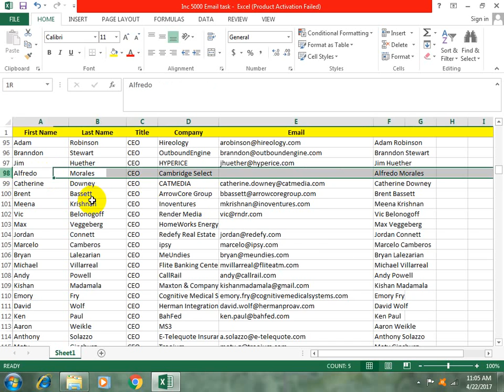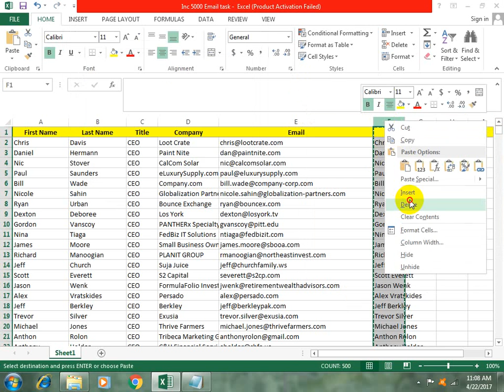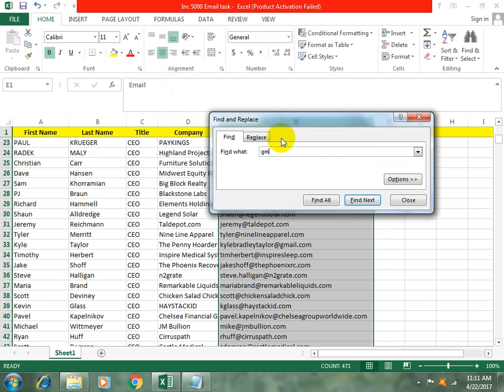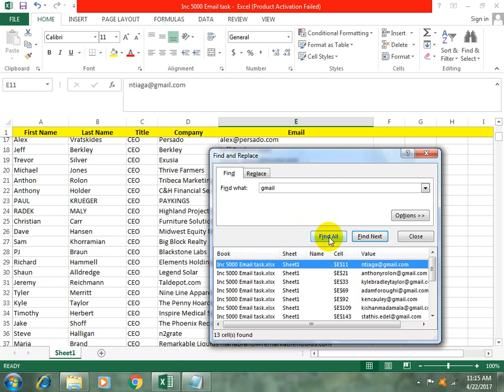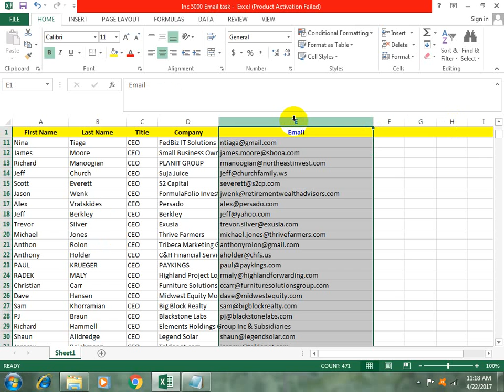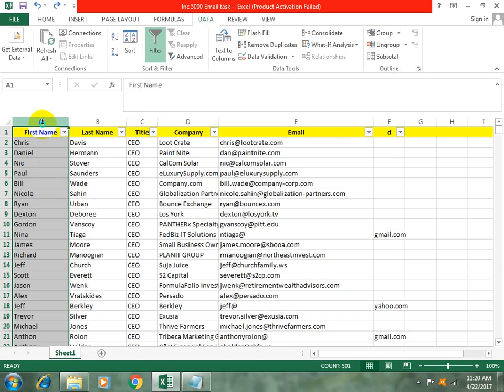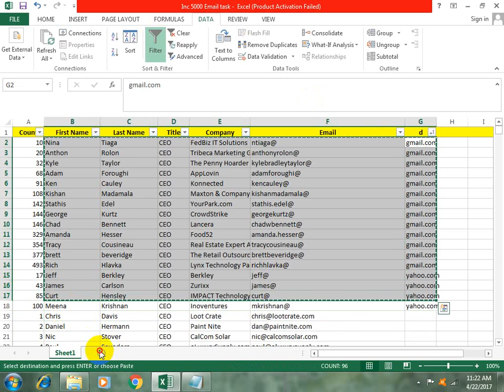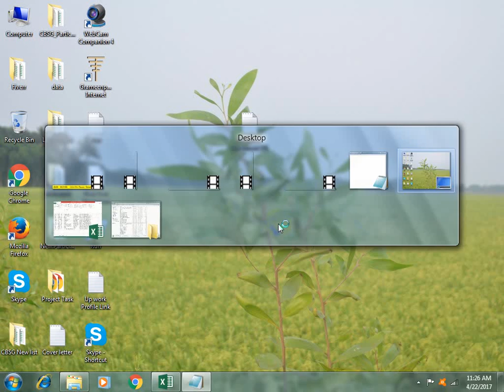Microsoft Excel Tutorial for Bengla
Some formulas of Excel are so useful that almost every excel user should know them, Guruji makes a list of 10 most used Excel formulas for you. Watch the video for a detailed explanation. 10 Most Used Formulas Of MS Excel